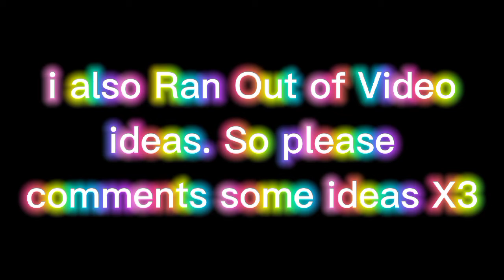GIVE ME DARES // WildCraft // 300+ subs special ^^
Am so happy rn- like we just reached like 180 a few days ago 😭✋-